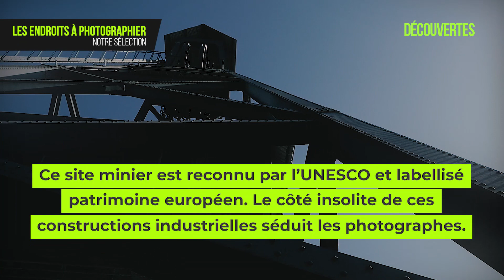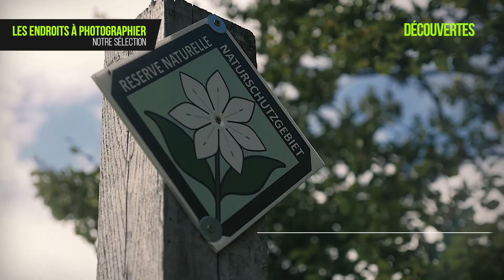Les meilleurs endroits pour faire des photos en Wallonie | Les Découvertes de Sudinfo, détails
A la recherche de l'endroit idéal pour faire des photos en Wallonie ? Patrimoine UNESCO, cathédrales, points de vue époustouflants... Cette sélection vous présente quelques spots particulièrement instagrammables !